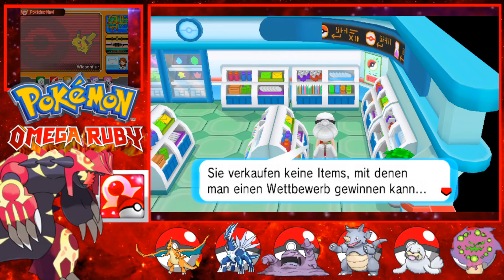COMI ERKUNDET WIESENFLUR IN POKEMON OMEGA RUBIN!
Pokémon Omega Rubin und Alpha Saphir sind zwei der sechsten Generation zugehörige Pokémon-Spiele der Hauptreihe und die Remakes der Editionen Rubin und Saphir aus der dritten Generation. Die beiden Spiele wurden am 7. Mai 2014 vorgestellt und sind am 28. November 2014 für den Nintendo 3DS in Europa erschienen. Die Delta-Episode (das Postgame) stellt einen Teil der Handlung dar, der in Pokémon Rubin, Saphir und Smaragd noch nicht spielbar war.

Sämtliche Bilder und Medien bezüglich Pokemon (Im Video und im Thumbnail) werden unter der Creative Commons Lizens genutzt. Alle Rechte liegen bei Gamefreak und der Pokemon Company. Unterstützt die offiziellen Releases und den offiziellen Merchandise sowie etwaige Produkte. Quelle der Bilder